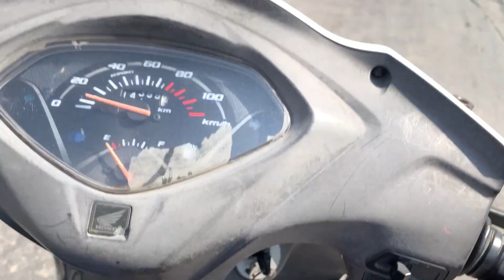Prachin gurudwara🙏|| khatam tata bye bye gye|| New Hairstyle✂️2000 😰